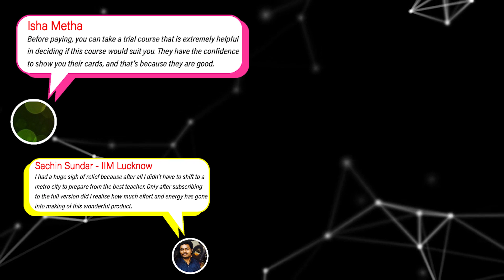2IIM Tamil YT Channel is here!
Hello folks!

Welcome to our Tamil CAT Coaching YouTube Channel! Dive into a world of comprehensive CAT preparation in Tamil. Unlock success with expert insights, strategies, and real-time guidance. Let's conquer CAT together!